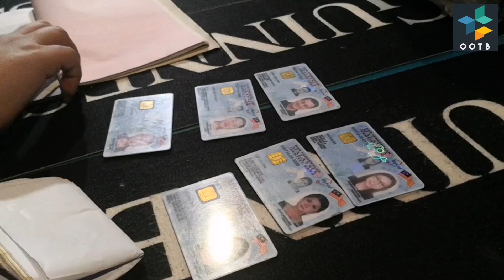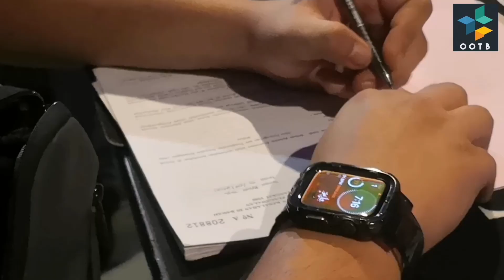KOMPAUN RM50, 000 GUNA PINTU BELAKANG